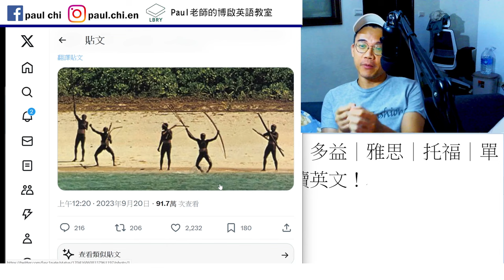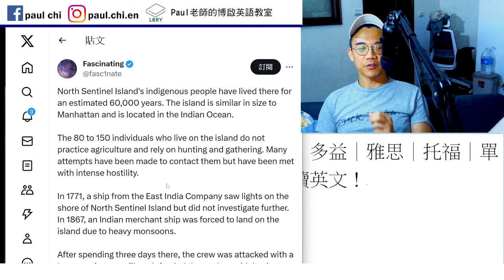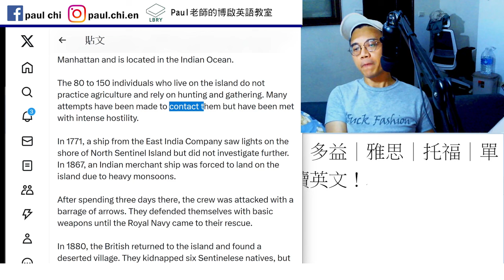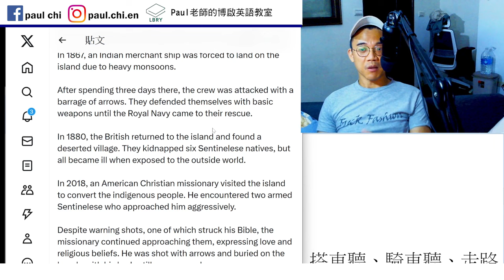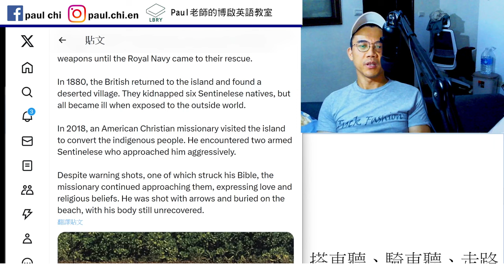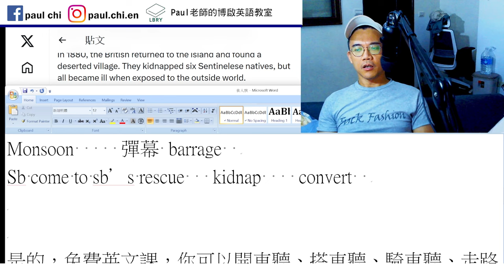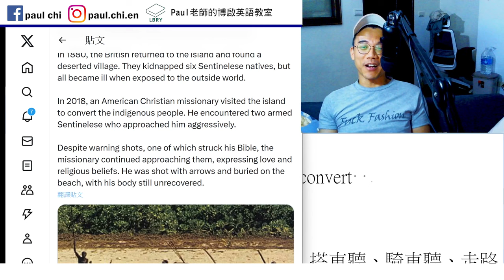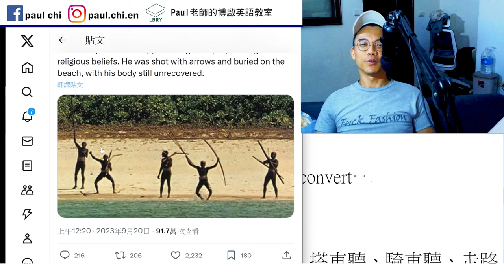【ep 844】未開化島嶼部落｜多益｜雅思｜托福｜單字｜文法｜聽力｜手把手帶著你閱讀英文！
Notes:

免費每日英文課：未開化島嶼部落｜多益｜雅思｜托福｜單字｜文法｜聽力｜手把手帶著你閱讀英文！

Hostile  hostility
Monsoon     彈幕 barrage
Sb come to sb’s rescue   kidnap    convert
Cannibal

LBRY: Paul老師的糟糕英語教室